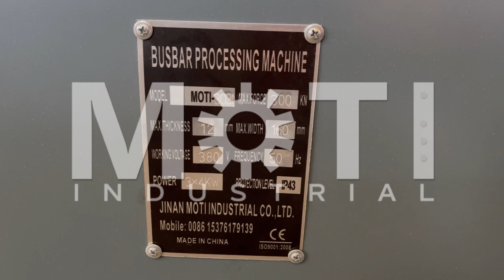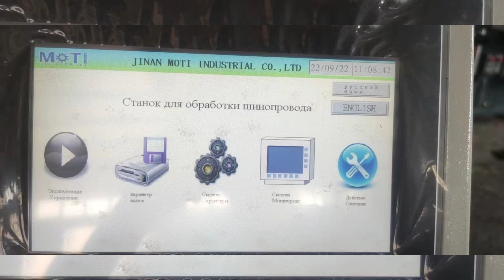Busbar Processing Machine Russia 3-in-1 Busbar Machine busbar bending punching cutting machine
What is a busbar processing machine?
Busbar Processing Machines - MOTI INDUSTRIAL Equipment
Cut, Punch, and Bend all sizes of copper or aluminum busbar. Field service tools through to in-plant production systems.
MOTI-30-3NC Busbar Machine is the most popular in Vietnam Market.
The capacity of MOTI-30-3NC Busbar Machine: 12mm x 160mm ( Thickness x Width ) (6.3"x1/2").
Three motors and pumps hydraulic system, that ensure three units can do work at the same time.
SIEMENS control system, Touching screen
MOTI Busbar Machine can do vertical bending, horizontal bending, U-shaped bending, Z-shaped bending, Twisting bending, embossing, etc.
Ideal for the switchgear workshop or at the site the base unit transforms into a cutting, punching, or bending machine within seconds.
JINAN MOTI INDUSTRIAL CO., LTD